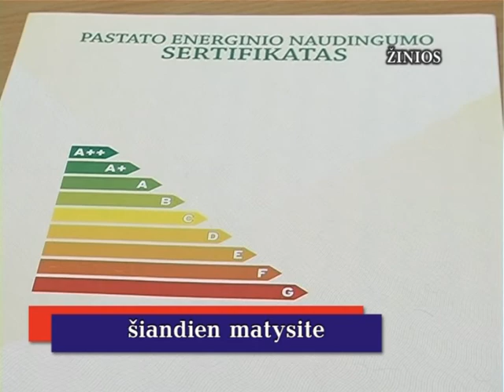Raseinių krašto žinios 2013 01 23